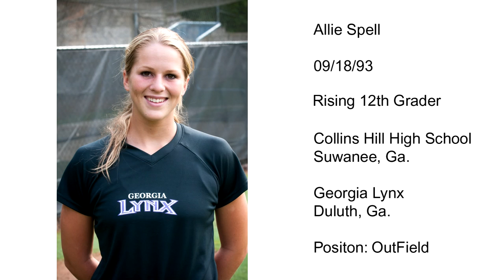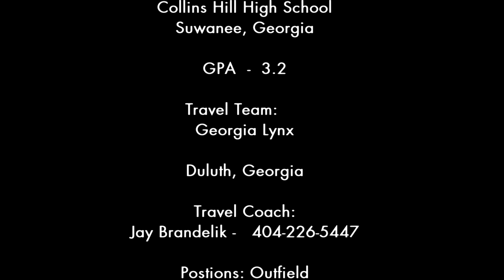Allie Spell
Allie Spell demonstrates her athletic ability in her softball skills video.